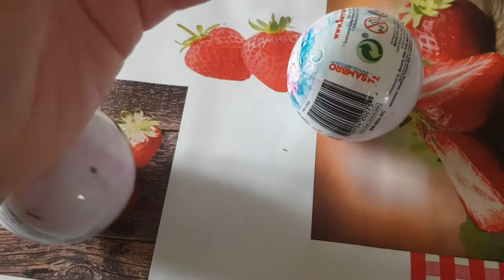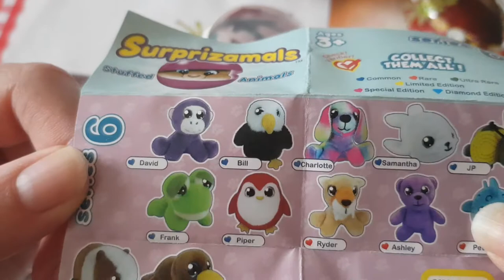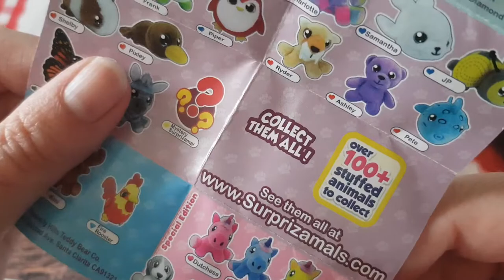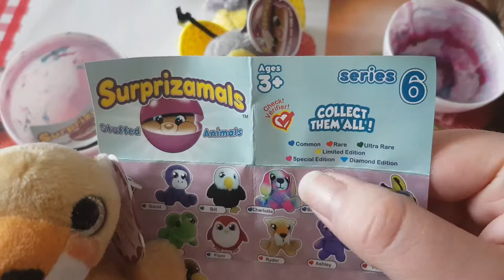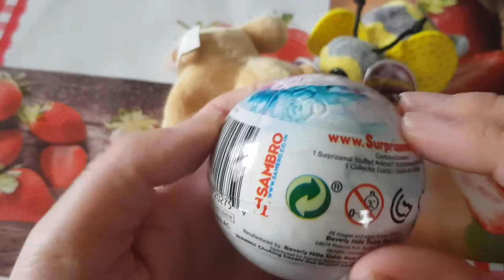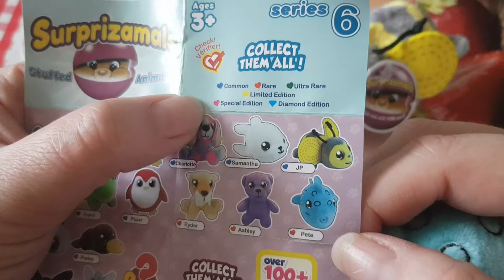Découverte de Boule surprise Peluche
ouverture de petite boule peluche
j'ai trouver chez action
dit moi ce que vous en pense